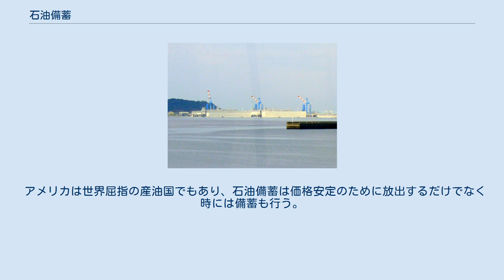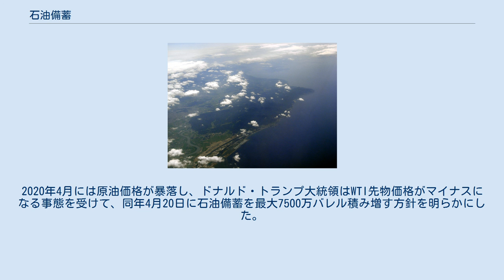石油備蓄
石油備蓄（せきゆびちく）とは、オイルショックに代表される石油の急激な価格変動や戦争などによる石油供給量の減少に備えて石油を備蓄すること。
民間企業がリスク低減の一環として行うこともあるが、国の運命を左右しかねない貴重な物資という観点から、国家自身が戦略的に大規模な施設を建設して行うことが多い。
 日本では、民間備蓄と国家備蓄の両方式で石油備蓄が行われている。
前者は民間企業が石油流通の施設に在庫を多めに持つ方式で、原油と石油製品を石油タンクなどに備蓄し、随時入れ替えを行っている。
後者は国が備蓄基地を建設し原油の形で封印保管するもので経済産業大臣の指示のあるときのみ出し入れを行う。
2017年3月末現在は国家備蓄・民間備蓄・産油国共同備蓄を合わせて約8,104万キロリットル、約208日分を備蓄している。
国の備蓄基地は独立行政法人石油天然ガス・金属鉱物資源機構が管理している。
 備蓄基地は重要性とは裏腹に、建設にあたってはNIMBYとして住民から反対運動を起こされるケースがほとんどである。
この為、石油備蓄基地は工場地帯や僻地などで建設されることが多い。
また、施設についても陸上のタンクばかりでなく、洋上に係留したタンカーによる備蓄や地下岩盤への備蓄など多様な手段が取られる。
 福井港に隣接する福井国家石油備蓄基地。
（画像下部のタンク群） （2007年8月18日） 世界初の洋上石油備蓄システムを採用した上五島国家石油備蓄基地。
 （2007年8月18日） アメリカ合衆国エネルギー省は石油の戦略備蓄を行うためにメキシコ湾岸にブライアン・マウンド基地、ビッグ・ヒル基地（ともにテキサス州）、ウェスト・ハックベリー基地とバイヨ・チョクトー基地（ともにルイジアナ州）を運営している。
アメリカは計画量7億2700万バレル（約1億1156万キロリットル）の石油備蓄を有し、公表値としては世界最大である。
計画量の備蓄が達成されると、60日分の石油輸入量に相当する。
この他に200万バレルの北東部家庭用ヒーティングオイル備蓄を保有する。
 アメリカは世界屈指の産油国でもあり、石油備蓄は価格安定のために放出するだけでなく時には備蓄も行う。
2020年4月には原油価格が暴落し、ドナルド・トランプ大統領はWTI先物価格がマイナスになる事態を受けて、同年4月20日に石油備蓄を最大7500万バレル積み増す方針を明らかにした。